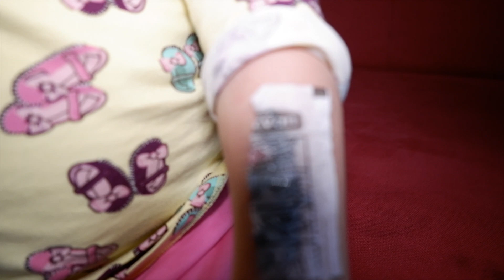Bakın metre sakızın içinden ne çıktı?Funny kids.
Eğlenceli video ve içeriklerimizle çocuklarla güzel vakit geçirme ve bir yandan da drama çalışmaları yapmak için  oyunlar oynuyoruz.

With our entertaining videos and content, we play games to have a good time with the children and to do drama studies at the same time.